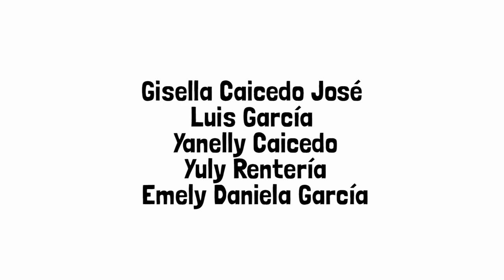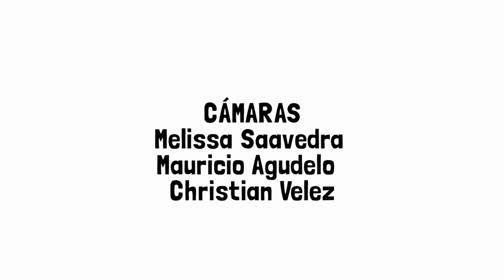Palenque del Litoral, Son del Río. Veneral de Yurumanguí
Videoclip realizado en el marco del proyecto Mi Río Yurumanguí: Herencia de alegría y esperanza.
Palenque del Litoral por el grupo musical Son del río de Veneral de Yurumanguí.
Integrantes: Luz Nelly Arroyo, Luz Nereida Rentería, Camilo Canga, Wainner Mina, Doniel Caicedo, Yesenia Arroyo, Freddy Samir Mina, Mirley Aramburo, Gisella Caicedo, José Luis Garcia, Yanelly Caicedo, Yuly Rentería, Emely Daniela García.
Cámara: Melissa Saavedra, Pedro González y Christian Vélez.
Edición y montaje: Victor Gamboa.